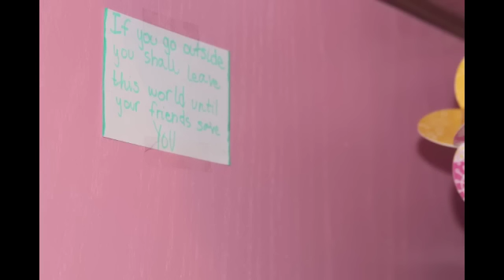The Note~ Episode 1 (AGSM Series)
This is my first American Girl Stop Motion series.  I definitely learned a lot by doing this but I really enjoyed doing it.  I look forward to making the rest of the series. I have to give credit to my sister for Emily and Rebecca's voice. ENJOY!